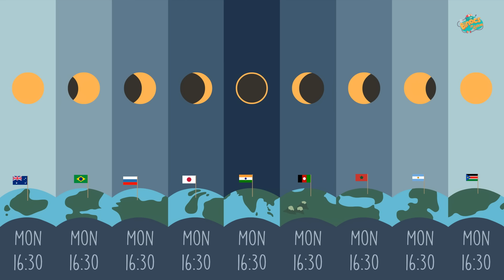सोलर एक्लिप्स | सूर्य ग्रहण | Solar Eclipse In Hindi | Dr.Binocs Show | Educational Videos For Kids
Learn about Solar Eclipse with Dr. Binocs.

Hey kids, have you ever heard about an eclipse? Do you know where the sun hides during an eclipse and what is it called? Join Dr. Binocs as he tells you more about the Solar Eclipse.

हे बच्चों, क्या आपने कभी ग्रहण के बारे में सुना है? क्या आप जानते हैं ग्रहण के समय सूर्य कहाँ छिप जाता है और उसे क्या कहते हैं? Dr.Binocs से जुड़ें क्योंकि वे आपको सूर्य ग्रहण के बारे में अधिक बताते हैं।